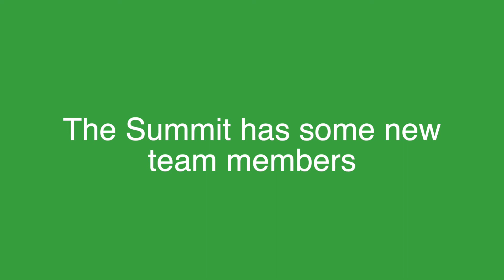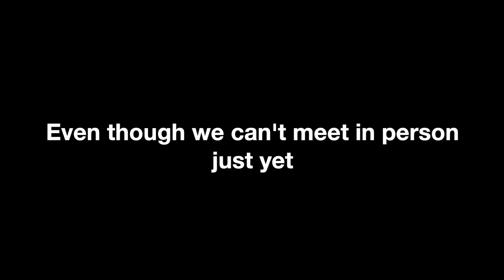Meet Molly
The Summit has a few new team members we'd like to introduce! Meet Molly, one of our new Community Living Counsellors.